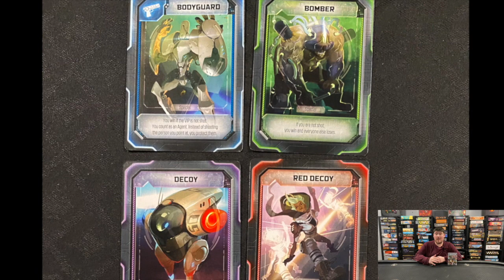Crossfire - Day 193 of 365 day Board Game Count Down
Day 193 discussion of the game Crossfire

shorturl.at/doqU8

00:00 Crossfire
02:44 Art
03:04 Components
03:18 Price
03:44 Difficulty
04:27 Replayability
05:10 Keys to Victory
05:52 Unique